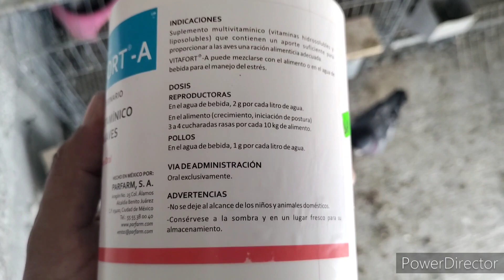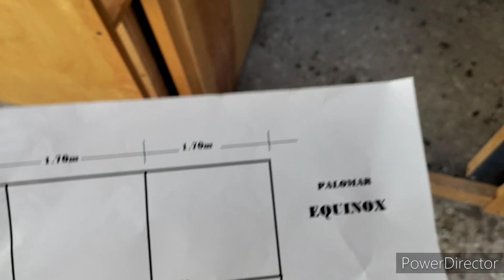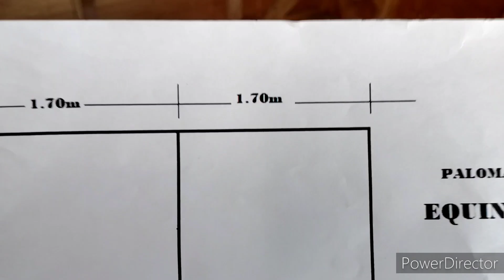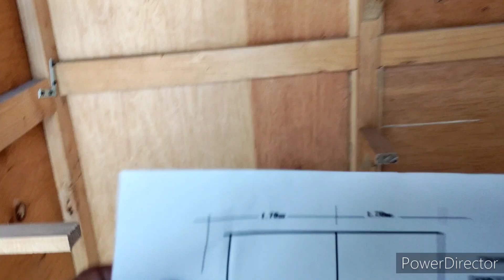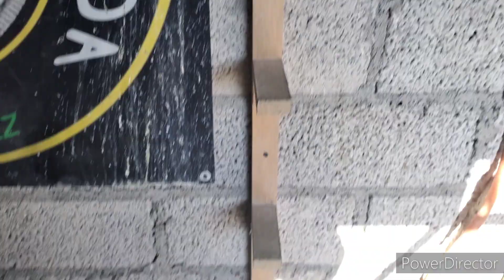Medidas de mi palomar, entrenamiento